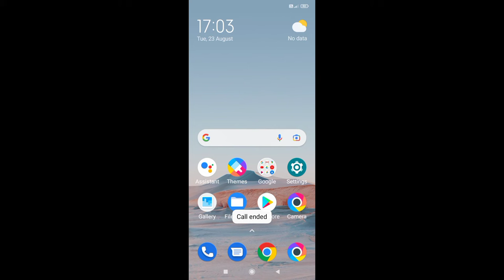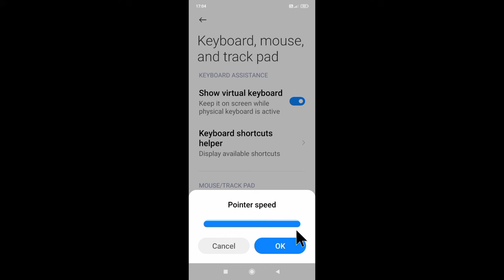poco mobile me pointer Speed kaise badaye/ghataye ।। poco mobile pointer Speed slow fast kaise kare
is video me bataya gaya hai friends ki poco mobile me pointer Speed ko kaise badaya ya ghataya jata hai